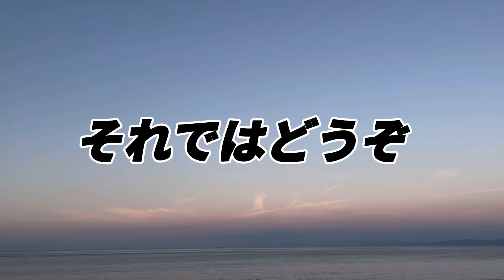【ポケモンフレンダ】連休明けの価格やいかに!! 稼働19日目 最新相場価格情報!!!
本日の動画では
9月12日より稼働している
ポケモンフレンダ2弾の
稼働19日目の相場価格をみていきます😊